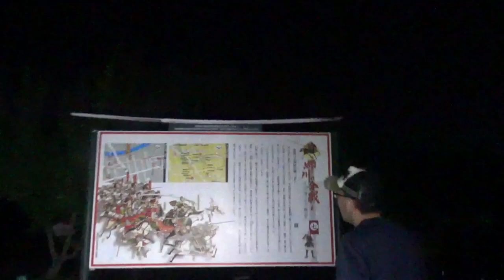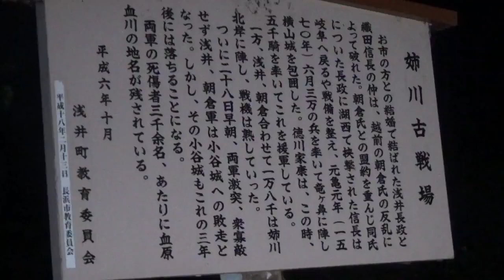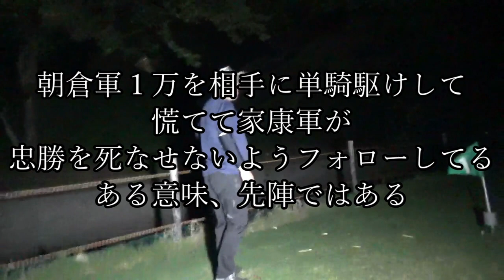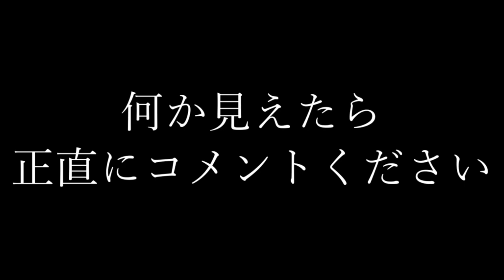【心霊スポット】血原公園で戦国の合戦映像をお届け！姉川の戦いを見るチャンス！？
姉川の戦いと聞くと基本的に織田VS浅井みたいなところあると思うんだけど
こんなに徳川軍に焦点当てることあるか？って思いながら編集してた
(´・ω・`)

wiki見る限り、かなりのネームバリューが織田軍にいるんだけど
それらをかっちゃん知らないし、だったら関ケ原で履修した徳川軍で良いか、って・・